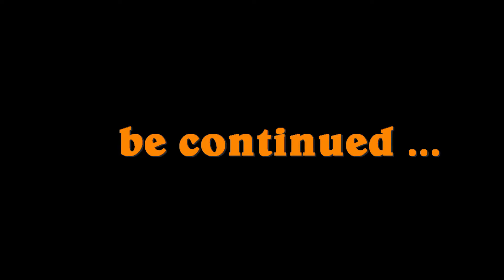Egypt 2017 - hotel Aurora bay - mystical dervish dance